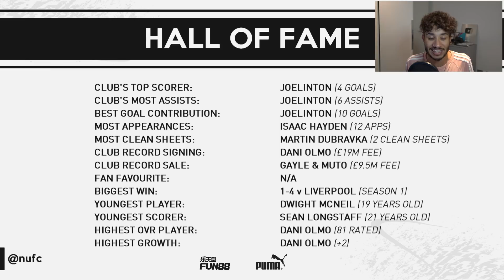FIFA 20 NEWCASTLE CAREER MODE! | CRAZY RESULT v EUROPEAN CHAMPIONS [#4]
LET'S GOOOOO! It's finally time for FIFA 20 Career Mode, and this year the journey takes place on Tyneside with one of the biggest clubs in the country. Can we turn around Newcastle's fortunes and take them back to the top of English football?